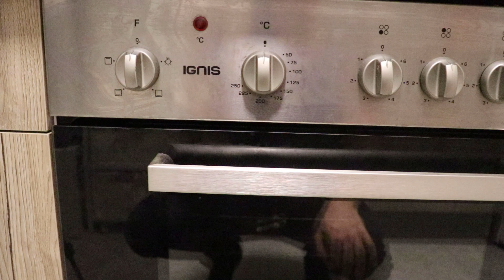Quarkbrötchen LowCarb | Topfenbrötchen Low Carb | Frisch | Einfach | Schnell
Hi Leute!

Wenn euch der ganze Kanal gefällt, lässt doch auch ein kostenloses Abo da.